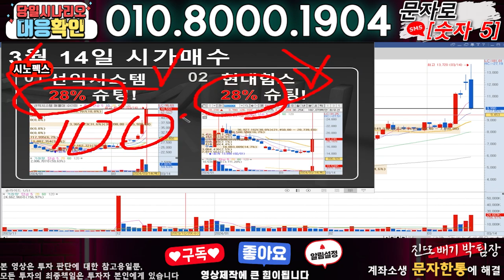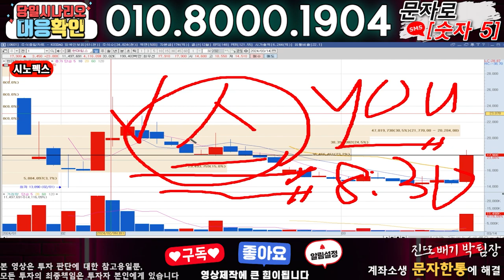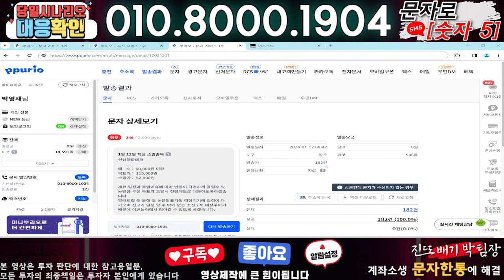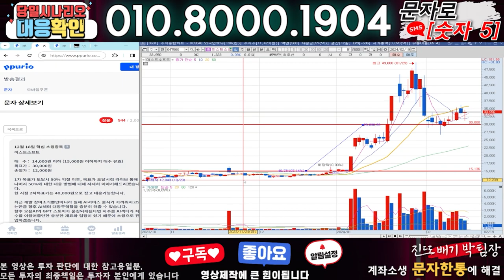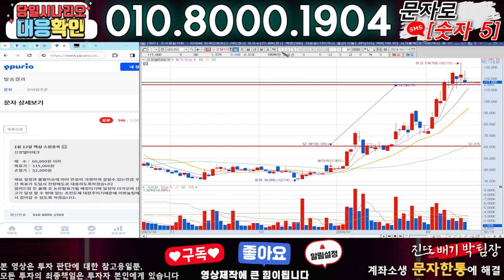시노펙스 ) 3분전 기습속보-공식입장발표!! 무슨일인가?